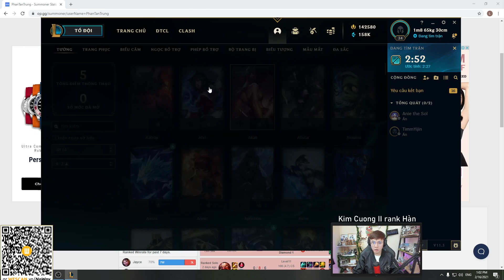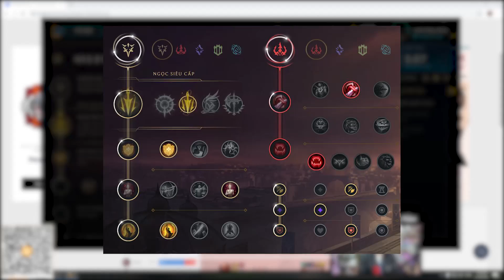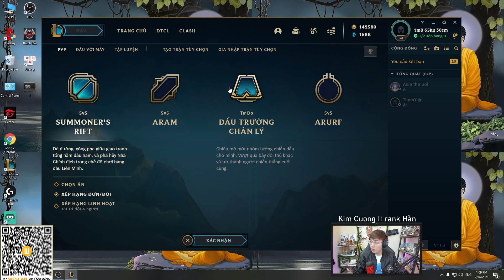NOWAY HƯỚNG DẪN LÊN ĐỒ CHO XAYAH VÀ HƯỚNG DẪN CÁCH LUYỆN HIT & RUN ll NOWAY CẨM NANG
NOWAY HƯỚNG DẪN LÊN ĐỒ CHO XAYAH VÀ HƯỚNG DẪN LUYỆN HIT & RUN  ll NOWAY CẨM NANG
Live Stream : 12h - 15h từ T2 đến T7 trên page của Noway